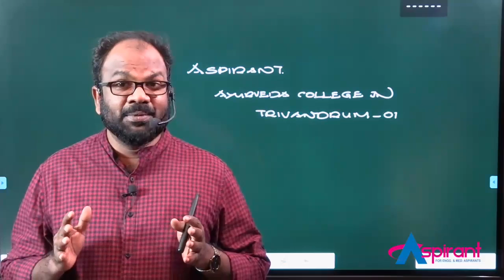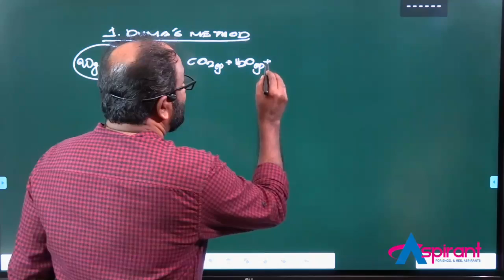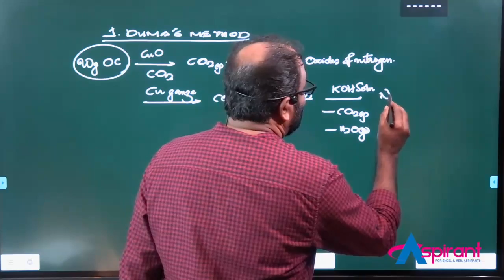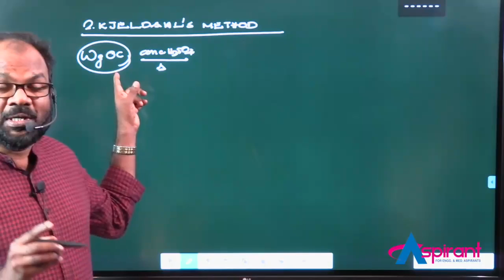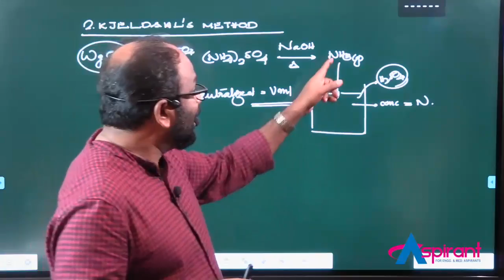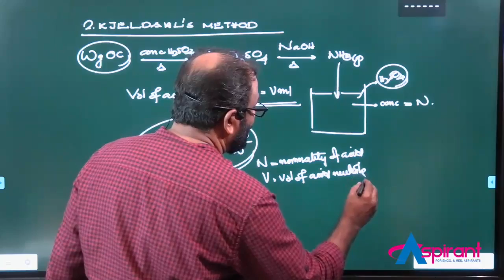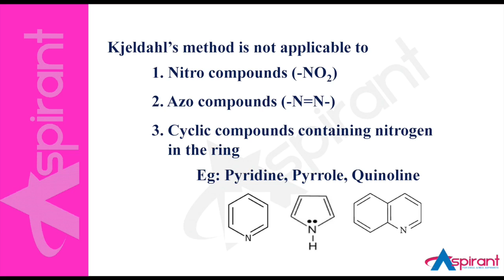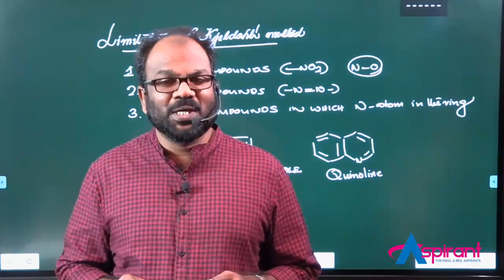PREVIOUS QUESTION DISCUSSION-PART 03| DUMAS & KJELDAHL'S METHOD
THIS VIDEO CONSISTS OF A BRIEF DISCUSSION ABOUT THE METHODS OF ESTIMATION OF NITROGEN, DUMA'S METHOD & KJELDAHL'S METHOD